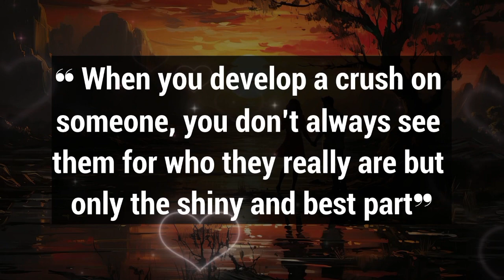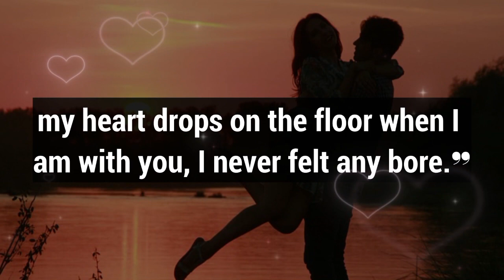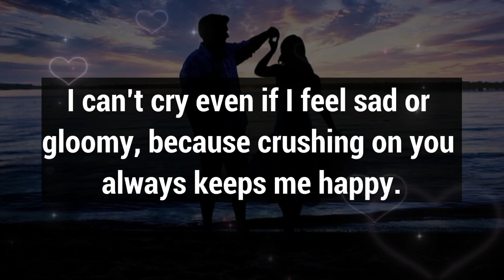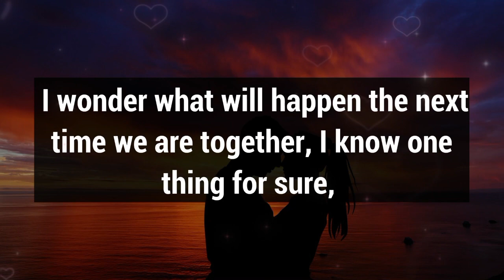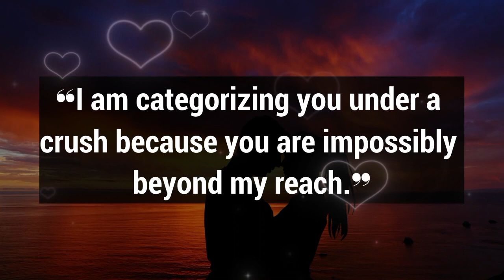Dm to Df 💕 // I'm Your Brand New Boy Friend!!!!😍🥰🫂💌💯💐💍🪅👑🎁🎈❤️‍🔥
1

my love
dm current energy
divine masculine
dm df
dm message to df today
dm tarot
dm reading
twin flame
twin flames
Karmic
happy twins 11:11
love
Love
love quotes
love poem
love poems
love lines
love feel
true love
poem
poems
love songs
love music
feelings of love
love feelings
Dm to df
dm df
dm
 df dm
aquarius
df
taurus
unique tarot
all i want
aquarius tarot
virgo
twin flame reading today
twin flame